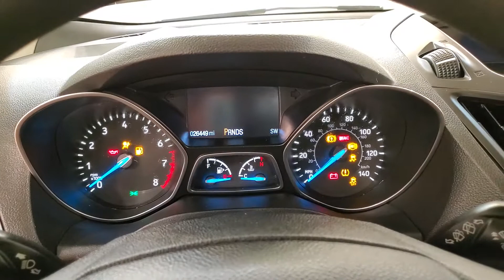2017 Ford Escape S BACK UP CAMERA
Stock #:B85202
ONE OWNER, 2 KEYS, BACK-UP CAMERA, BLUETOOTH CONNECTION, PRIVACY GLASS, SMART DEVICE INTEGRATION, TIRE PRESSURE MONITOR, USB, 118-POINT INSPECTION PROCESS.

Awards:
  * 2017 KBB.com 10 Best Used Compact SUVs Under $15,000   * 2017 KBB.com 10 Best SUVs Under $25,000   * 2017 KBB.com Brand Image Awards   * 2017 KBB.com 10 Most Awarded Brands